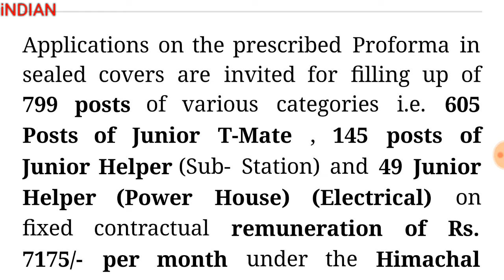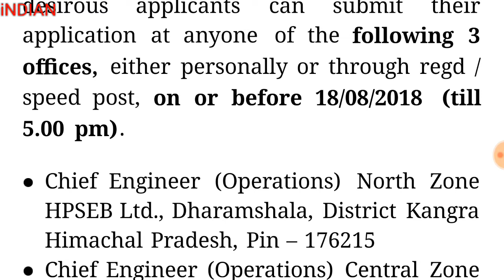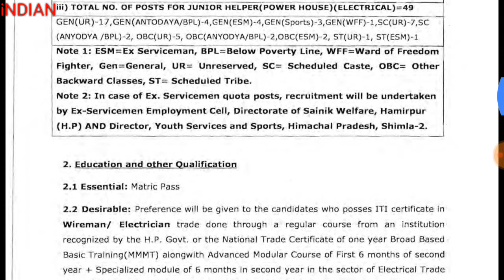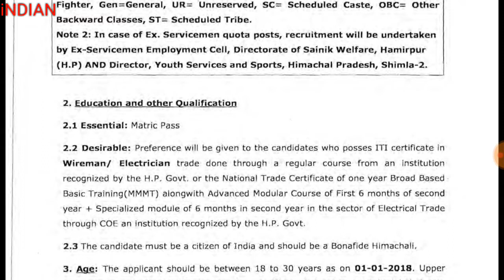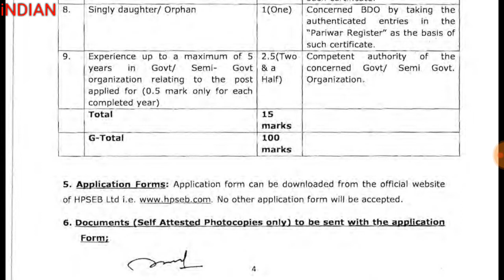Himachal Pradesh State Electricity Board Limited vacancy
Sarkari naukari

Junior T mate vacancy
Junior Helper Power House
Junior Helper Sub Station